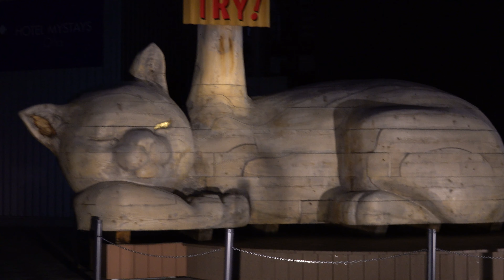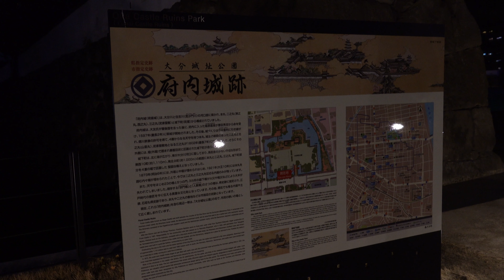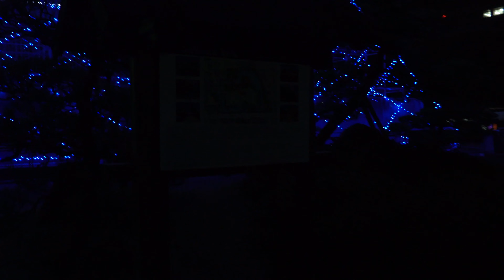【4K / sony rx100m7】大分駅前と府内城のイルミネーション「おおいた光のファンタジー2019 星空のストーリー」を歩き撮り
2020年2年14日まで開催の「おおいた光のファンタジー2019 星空のストーリーを歩き撮りしました。
JR大分駅前広場から中央通り（赤レンガ館）、昭和通り（巨大寝ころび招き猫・福猫ふくにゃん）、大分城址公園（府内城バーチャル天守閣）、ふないサンサン通り商店街のイルミネーションをお楽しみください。

00:11 大分駅
03:25 中央通り
05:40 赤レンガ館（大分銀行）
11:00 昭和通り
11:03 巨大寝ころび招き猫（福猫ふくにゃん）除幕式のお知らせ - 大分県 ...
12:24 府内城バーチャル天守閣（大分城址公園／府内城跡）
22:22 サンサン通り
27:18 トキハ・トキハ会館
29:23 中央通り
31:23 大分駅前広場

【2020年1月1日撮影、Hohem iSteadyMulti 3in1 ジンバル ＋ Sony sony rx100 m7】